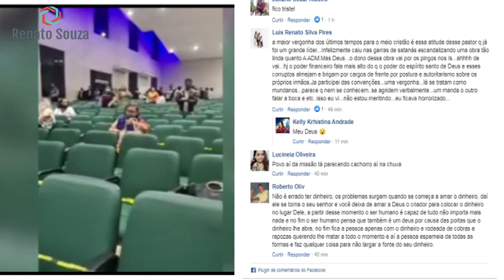CONFUSÃO GENERALIZADA na Igreja Assembleia de Deus Campo grande, CASO DE POLICIA, PASTOR FUGIU!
Assembleia Geral Ordinária da Assembleia de Deus Missões, na noite desta quinta-feira (28), em Campo Grande, não ocorreu em razão do presidente do ministério, pastor Antônio Dionízio, ter ido embora do local. Houve confusão e grande aparato policial.

Deixe seu compartilhe a sua opinião sobre o assunto do video
deixe nos comentarios, Obrigado.